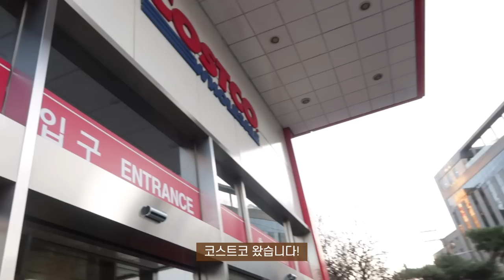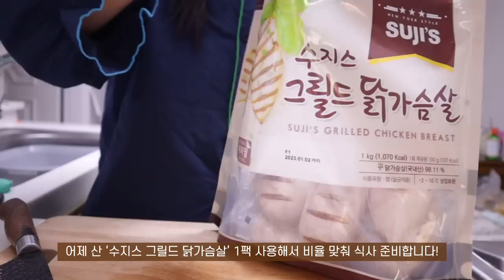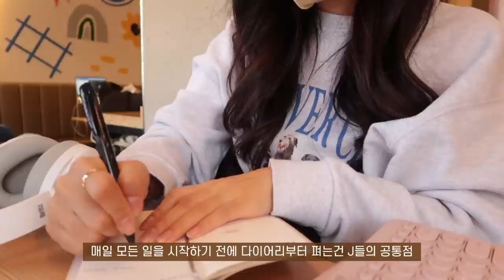SUB)✨-10kg 다이어터가 맛있게 먹는 식단 비율? 1:1:2❗️지속가능한 다이어트식단 요리브이로그 | 꼬막비빔밥, 비빔국수, 삼겹살김밥, 닭가슴살토스트,토달볶음, 코스트코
dudgusdl87

00:17 토달볶음&밤고구마
02:02 새벽 운동
03:38 닭가슴살 계란볶음밥
06:56 코스트코 장보기
08:29 소고기 채소구이
10:08 꼬막비빔밥
12:35 오트밀라떼
13:58 꼬막 비빔국수
16:02 닭가슴살 오픈 토스트
18:51 삼겹살 김밥

오늘도 식단 영상과 함께 찾아왔어요!
오늘 영상에선 그동안 많은 분들이 물어보셨던
식단 먹는 방법에 대해서 비율로 설명해드렸어요!
저는 요리할 때 칼로리를 다 계산하지 않고
대략 이런 비율로 재료를 준비해두고 요리해요!
칼로리를 하나씩 다 따지다보면 숫자에 대한 강박이 생기기 쉽고, 무엇보다 저칼로리가 무조건 좋은건 아니기 때문이에요!
칼로리만 생각하다 보면 놓치는 영양분도 생기고
스트레스를 받을 수 밖에 없는데, 이렇게 비율로 재료 준비를 하다보면 크게 단백질, 탄수화물, 채소만 갖추면 되고, 어떤 재료가 이것에 해당하는지 찾다보면 요리 준비 과정 자체에 재미도 느끼실 수 있을거에요!
건강을 위한 다이어트는 절대 단기가 아닌 장기적 관점에서 봐야 되기 때문에 내가 오~래 꾸준히 할 수 있는 방법을 찾는게 중요하다고 생각해요💪🏻
그래서 우리 하루들에게도 이 영상이 본인의 식단 방법을 정리하는데 도움이 되었으면 좋겠어요☺️💛